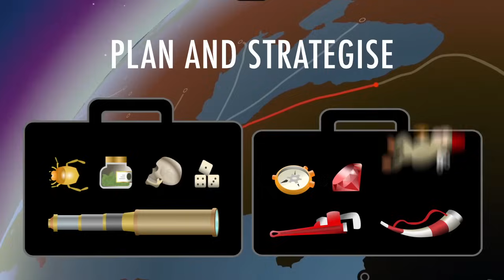80 Days for Android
1872, with a steampunk twist. Phileas Fogg has wagered he can circumnavigate the world in just eighty days. Choose your own route around a 3D globe, travelling by airship, submarine, mechanical camel, steam-train and more...

150 cities to explore. Detailed research and techno-fantasy combine in an 1872 of tensions, inventions and exploration. Climb the Burmese mountains, trek the Zulu Federation, sail up the Amazon and disappear under the Indian Ocean - but don't fall behind the time!

* TIME Magazine's Game of the Year - 2014

* “This is modern storytelling that engages and delights, and the bold, stylish artwork gives 80 Days almost a graphic novel feel. Pack your case, armchair Passepartout - adventure awaits!” – Joystiq

* "One of the most extraordinarily memorable and unique games I've played in years" - Pocket Tactics

Featuring stunning art by Jaume Illustration, a half-million word script by Meg Jayanth, original music by Laurence Chapman, and built using the same inklewriter engine that powers our critically-acclaimed Sorcery! series, 80 DAYS is an interactive adventure created by your choices, on the fly, and is different every time you play.

Playing as Phileas Fogg's loyal valet, Passepartout, you must balance your master's health, your finances, and the time, as you choose your own path from city to city all the way around the world. Bribe your way onto early departures, but don't let yourself go bankrupt or you'll be sleeping rough and begging for aid! Trade items for profit, and collect the equipment for the conditions you'll face: but too much luggage will slow you down...

80 DAYS is a breakneck race, with an in-game clock that never stops running. Trains, steamers, hot-air balloons, boats, camels, horses and more leave and arrive minute by minute.

Every city and journey is narrated via an interactive story where you control every action. Will your choices speed you up - or lead you into disaster? Will you earn Fogg's trust and respect? Will you uncover the secrets and short-cuts that can shave days off your time? Murder, romance, rebellion and intrigue await!

The app is network-connected, with a live feed that shows you the position of all the other players of the game, their routes, triumphs and disasters. You can race to be the fastest - or look ahead to learn the secrets of the world.

Share your own journey with friends, and load other's routes directly into your app so you can race head-to-head.